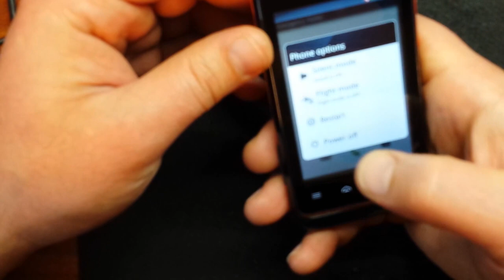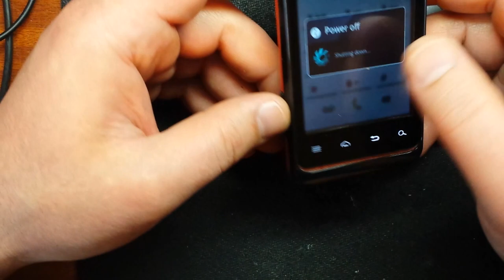Motorola Defy mini..быстрый ремонт слота сим карты